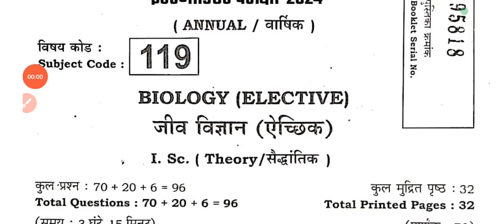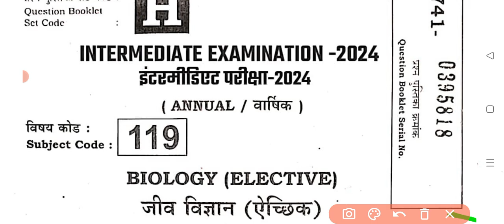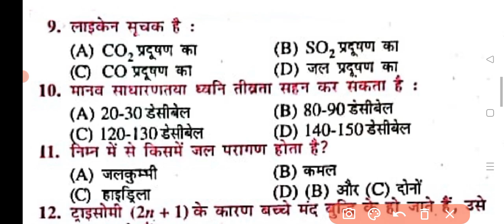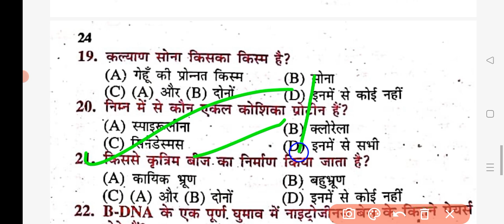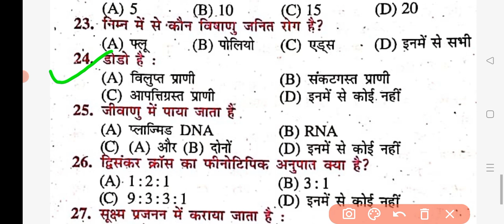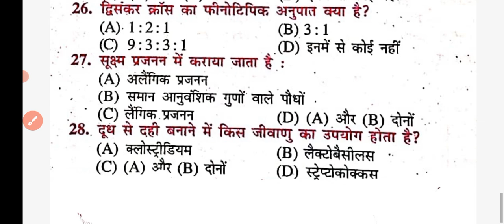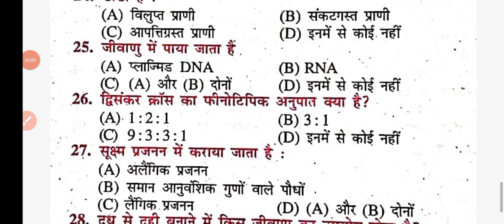class 12 biology important questions 2024|Bihar board 12th biology objective question 2024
12th biology model paper 2024
class 12th biology vvi objective question 2024
12th biology vvi objective question 2024
vvi objective question 2024 12th biology bihar board 12th biology vvi objective question 2023
12th biology vvi question 2024
bihar board 12th viral question 2024 class 12th biology model paper bihar board 2024
12th biology objective questions for bihar board exam 2024
bihar board 12th biology model set 2024
biology class 12th model set solution 2024
bihar board class 12th biology important question 2024
class 12th biology important question 2024
biology viral question 2024
12th biology vvi objective 2024
12th biology viral question 2024 bihar board
 12th physics vvi objective question 2024
 class 12th physics vvi objective question 12th class physics most important question 2024
 12th physics vvi objective question 2023
 bihar board 12th physics vvi objective question 2024
bseb 12th biology model paper 2024
bseb class 12th biology objective question 2024